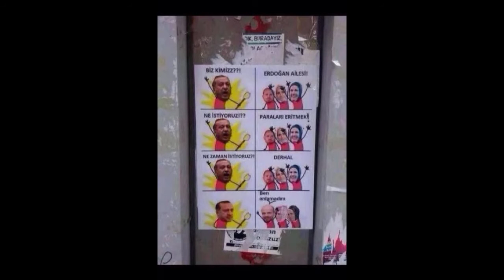güleriz ağlanacak halimize